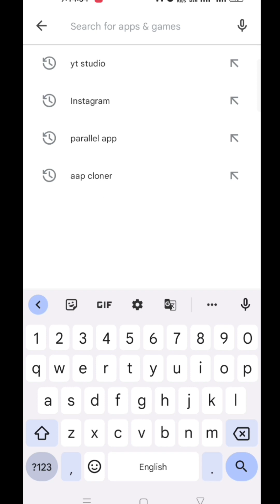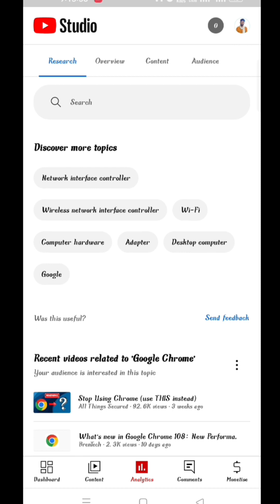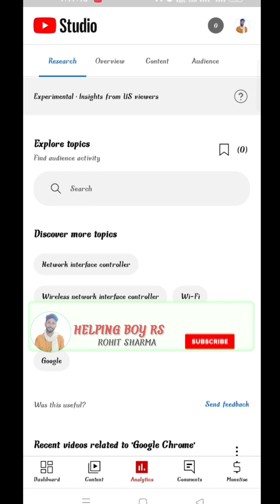{Viral Tag + Viral Topic} Yt Studio New Update | Yt Studio Research Tab Kaise Use Kare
आज के इस वीडियो में हमलोग सीखेंगे कि Yt studio के new update को कैसे यूज करे.

Note:- वीडियो से सम्बंधित कोई प्रश्न हो तो कमेंट करे!

YouTube Research :-
youtube update
new update
new youtuber youtube latest update
youtube updates
youtube update today new
update today youtube
update youtube channel
new update yt studio

yt studio
yt studio new update
yt studio research tab
research tab kaise use kare
yt studio research tab kaise use kare
yt studio update
yt studio update today